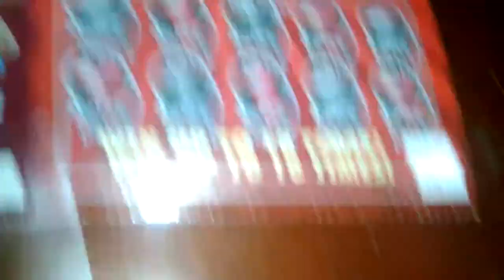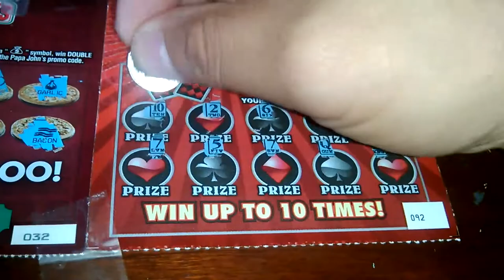Fall2014 N.C Double play #62